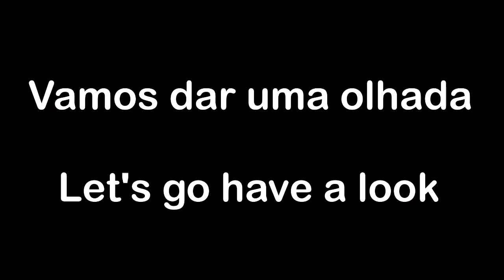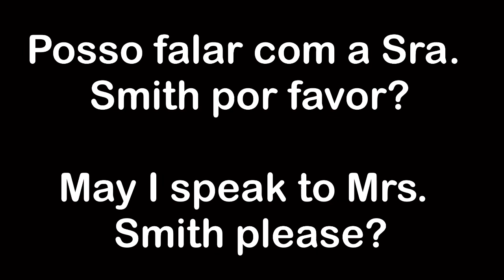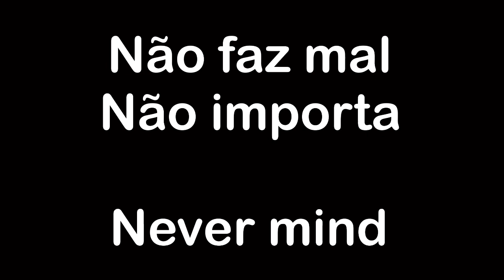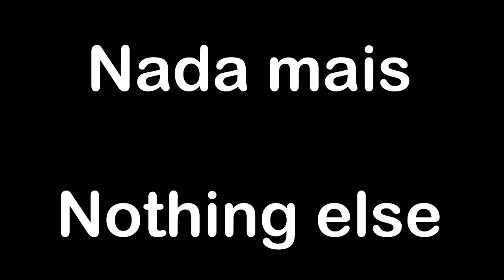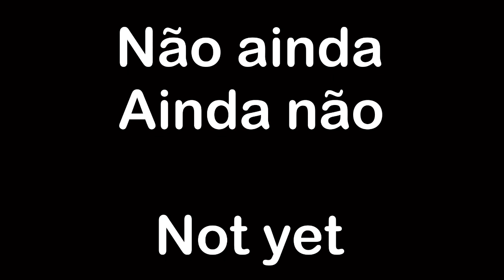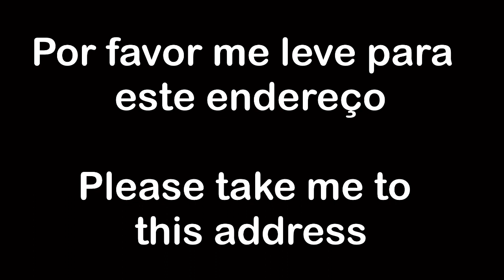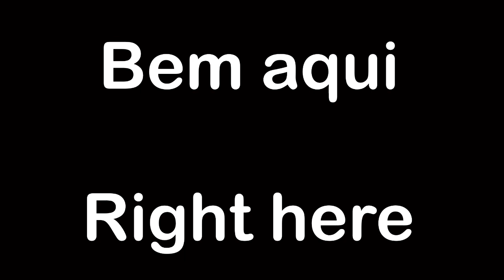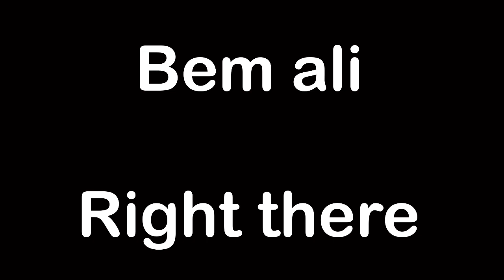VOCABULÁRIO MUITO ÚTIL EM INGLÊS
Neste vídeo, nos vamos te mostrar VOCABULÁRIO MUITO ÚTIL EM INGLÊS